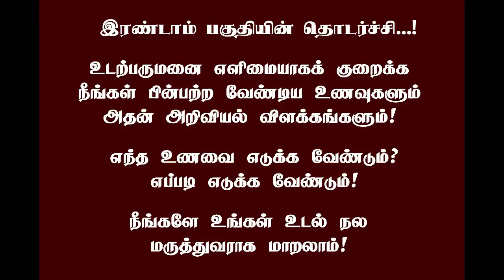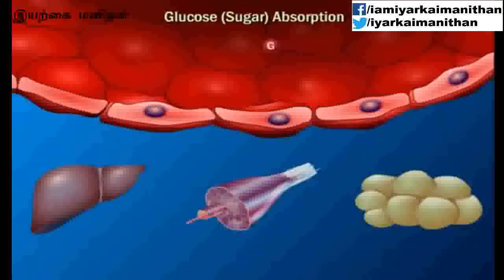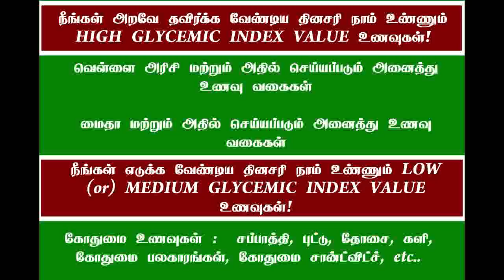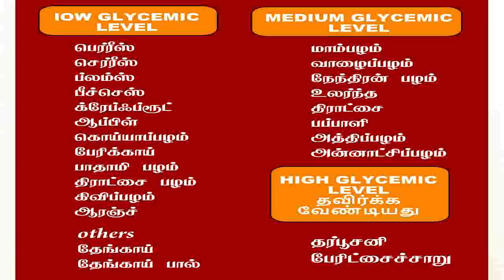எந்த உணவுகள் உடல் எடையை குறைக்கும்? இரண்டாம் பகுதியின் தொடர்ச்சி! அறிவியல் பூர்வமான விளக்கம்!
KANNAN M
CANARA BANK
COIMBATORE BRANCH
TAMIL NADU
INDIA

இரண்டாவது பதிவின் தொடர்ச்சியான இந்த பதிவை முழுமையாக பாருங்கள்! இந்த இரண்டாவது பதிவில் என்ன உணவு எடுக்க வேண்டும் என்பதையும் அறிந்த நீங்கள் கடைசி பதிவான மூன்றாவது பதிவை தவறாமல் பார்க்குமாறு கேட்டுக் கொள்கிறேன்! ஏனெனில், இதுவரை கூறிய இரண்டு வழிமுறைகளையும் செயல்படுத்த ஒரு முக்கிய சாவி உள்ளது! அதை அறிந்தால் மட்டுமே இந்த இரண்டு வழிமுறைகளும் ஆரோக்கியமான பலன் கொடுக்கும்!
"மாவைக் கழித்து நாரைக் கூட்டி,
புரதம் பெருக்கி, கொழுப்பை குறைத்து,
நுண்ணூட்டத்தை பரப்பி
தாகம் தீர்க்க, ரோகம் மாற
ஆரோக்கியமே!
தவறாமல் இந்த பாடலில் உள்ளதை அனைவரும் பின்பற்றி உடல் எடையை குறைத்து இயற்கை மனிதனாக முயற்சி செய்து வெற்றி காணுங்கள்!
மேலும் எனது புதிய வலையொளி (YOUTUBE CHANNEL) உலகப் பொதுமறை சேனலுக்கு உங்கள் அன்பும் ஆதரவும் வேண்டுகிறேன்!

உணவின் மூலம் உடல் எடையை குறைக்கலாம் வாருங்கள்? உணவை அறியும் முன் உடலின் தன்மையின் அறிவியல் விளக்கம்! பகுதி 2 இரண்டாம் பதிவின் முதல் காணொளி!